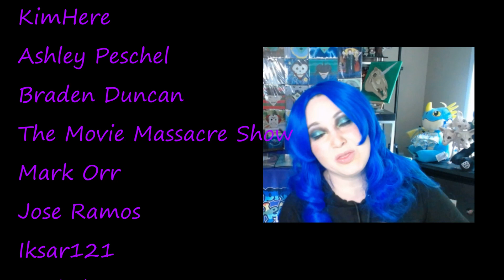Worst Horror I watched in quarantine......Its pretty painful......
I watched a lot horror during quarantine. and some of it was terrible! Here is a video talking about the worst

(1)
The Sublet (2015)
Rated: TV-14
Runtime: 1 hour 22 minutes
Genre:   Drama, Horror, Mystery, Thriller

(2)
Girl on the Third Floor (2019)
Rated: TV-MA
Runtime: 1 hour 33 minutes
Genre:  Drama, Horror, Mystery

(3)
Inner Demon (2015)
Rated: Not Rated
Runtime: 1 hour 24 minutes
Genre: Horror, Thriller

I post on the following day on Tuesdays.